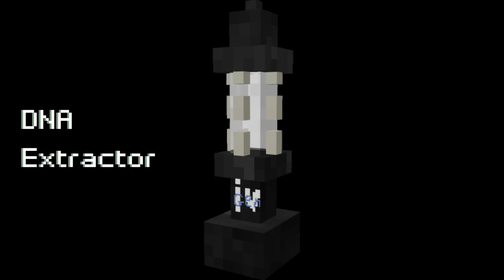MCPE/MCBE | Project InGen New Models | Dino Add-on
Mcpe/Mcbe Project InGen New Models

Credits:
Vulture21 (Owner)
Danniel plays PH (Co-Owner)
Dinofazbear (Co-Owner2)
baba (Texturer)
Carnivores Fan (Coder)
Badomen (Coder)
Gaming Justin PH (Official Map Builder)

Links:
New Update: still wip

(use this if the mediafire link doesn't work)